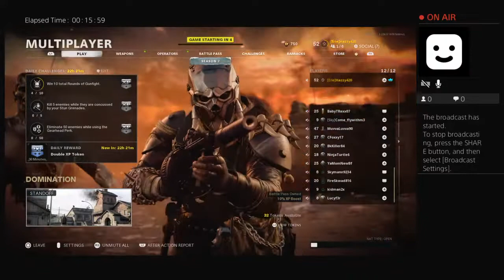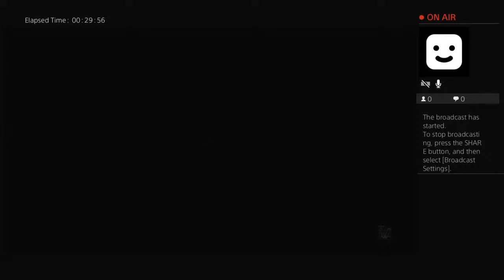David Burns Black ops multi player